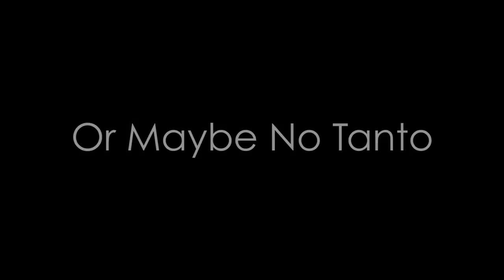Or Maybe No Tanto "Short Film"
This is a short film my father and i created on our winter vacations! hope you enhoy it! :)

Off To Mexico By Ned Neltner "Lalo"
Oye Como Va By Carlos Santana